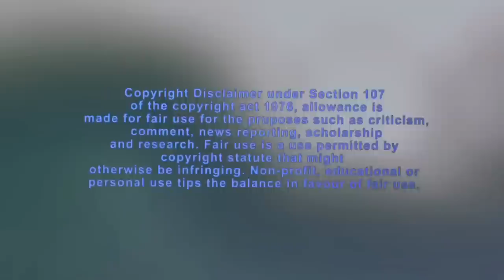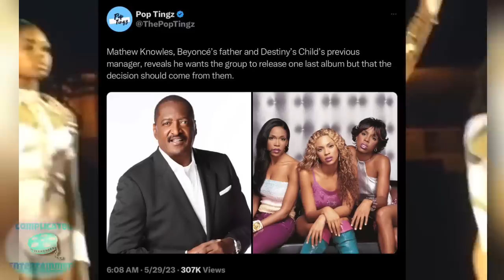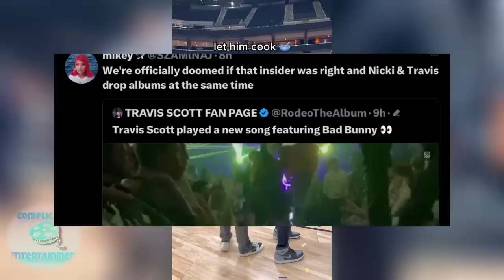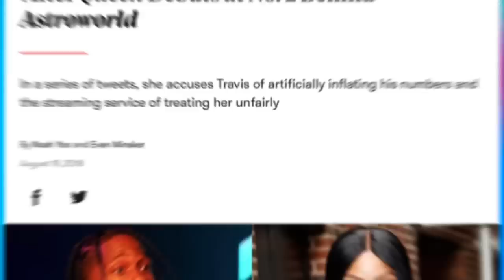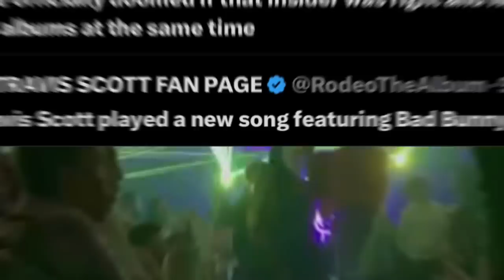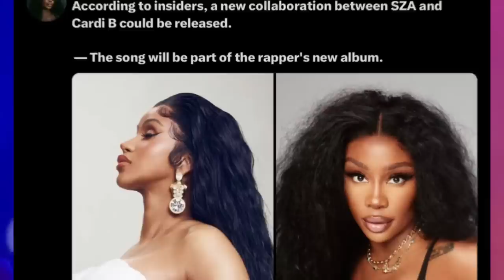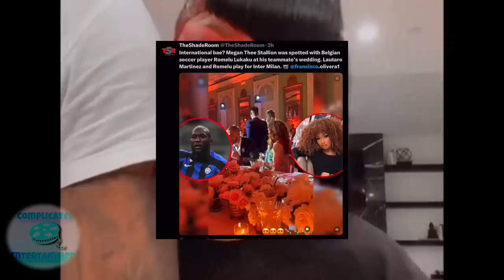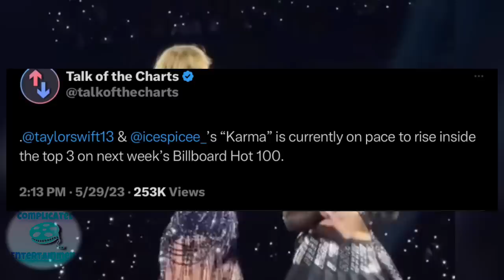Nicki SABAOTGED by TRAVIS AGAIN? Summer Walker DESERVES GRAMMY? SZA & CARDI COLLAB! MEG NEW MAN!